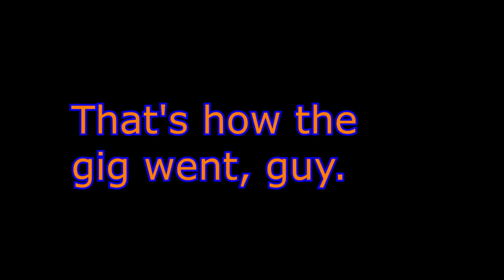How'd the Gig Go Guy?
Thanks to my father, Eric, for suggesting for 30 years that I make a song called, "How'd the Gig Go Guy?" I finally did it!
Chords: D, C, E, G, A7, E7

On the second song, I broke a string
The mix was off. Couldn't hear myself sing
The drummer flipped and twirled her sticks
On lead guitar, we heard a few new licks

A couple of lyrics I forgot,
after I lost my train of thought
People in the audience didn't seem to mind
The beat made them shake their behinds

Overall, I'd say the gig went well
Off of the stage, nobody fell
I hope we'll live to play another day

We tried our best. Now it's time to rest
Making music is fun. We entertained everyone
Can wait for our next gig. Cool water I swig
Music makes us me high. Clean living for this guy

During the second set, we broke a sweat
We danced and played. The bassist wore a braid
Alcohol is poison. We drank water
The drummer used to be my son. Now she's my daughter

Everybody on stage and in the crowd
seemed to have as much fun as is allowed
The band was tight. We played in sync
People smiled, cheered, and gave us a wink

Overall, I'd say the gig went great
Afterwards, delicious plant-based foods we ate

Music makes us feel high. Clean living for this guy